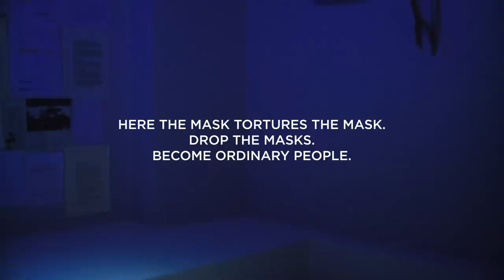Bass Astral x Igo - Bikini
The quote used in this music video is an interpretation of the original piece by Witold Gombrowicz from the play “Operetta”: "Tu maska maskę dręczy! Zrzućcie maski! Zwykłymi stańcie się ludźmi!”

- Bass Astral x Igo Orchestra project

- Listen in Spotify, Apple, Tidal, Deezer and more

👍Please give us thumb up and share the video with your friends. Thank you for your support!

Igor Walaszek Filip Jarzęcki

Production: Igor Walaszek, Kuba Tracz
Orchestration: Jan Stokłosa
Mix and mastering: Michał Eprom

Band manager
Patryk Glinka

Script and directing
Grajper

Piotr Uznański

Production house
Graffiti

Producer
Klaudia Ptaszyńska

Production manager
Sofia Karolina Jakubowska

Production coordinator
Zosia Hussakowska

Editor
Kuba Tomaszewicz

1st AD
Wiktor Mentlewicz

Casting
Ewa Hornich

Choreographer
Helena Ganjalyan

Set design
Ewelina Maria Rosłaniec / Ładne rzeczy

Props manager
Tomasz Jaremko
Dominik Dąbrowski

Costumes & styling
Charlotte Tomaszewska

Make-up
Ewa Drobiec

Hair styling
Grażyna Jakubczak

Set manager
Piotr Karolak / Lewar

Stagehand
ArunaFilm
Damian Laskus
Maciej Hussejn
Mariusz Kowalski

Steadicam
Mateusz Wasążnik
Steadicam Asistant
Fryderyk Ślęzak

Gaffer
Łukasz Carek
Sparks
Robert Carek
Daniel Łukowski
Łukasz Komisarczyk
Dariusz Mendrzycki

Light
Luks Film

Camera
Panavision Polska

Focus puller
Paweł Żelazko

Camera Assistant
Piotr Kozłowski

Video Assistant
Olaf Siłka

Grip
Robert Szymański
Tomasz Grzywacz

Set design assistant
Olga Mazur
Nina Wasyluk

Costumes Assistant
Anna Sakowicz
Basia Julia Miernik
Sebastian Szararta

Make-up Assistant
Marta Kozioł
Kamila Cifnic
Olga Kniezva- Shykova
Stanislav Sirchenko
Kasia Bielińska
Ali Kosajan Kożbielska

Stunt Coordinators
Stunt Service - Kaskaderzy Filmowi
Paweł Jabłoński
Sławek Kurek

Pirotechnics
Fabian Stępiak

Colorist
Dominik Deras

Post production
Xantus Studio
Post producent
Alicja Kozińska
Online
Nikodem Janicki

Stock Footage
A/V Geeks,
Getty Images

Medic
Szymon Borys

Agregat
Sławomir Gula
Toilets
Darek Grodzki

Catering
Lena Bersz
EkoCatering

Transport
Albert Ostrowski
Danuta Dobroczyńska
Formuła - Paweł Świątkiewicz

Backstage
Natalia Adach
Bonder&Skweres
Wiktor Malinowski

Cast
Szymon Mysłakowski
Milton Vincente
Marta Wieczorek
Jakub Bilski

Special thanks to:
Xantus Studio Magda Garska
WFDiF
Panavision
Luks Film
Grzegorz Jaworski
Łódzkie Centrum Filmowe
Etno Bazar
Biżuteria YES
Aliganza Fashion Agency
Agnieszka Osipa
Aleksandra Kucharczyk
Rafał Piotrak
Maciej Zień
Maja Kluczyńska
Monika Smolicz
Rebel Models
Rad-Pol
Stylowe Wnętrze Opal
Antik Bazar
Rekwizytornia Praga
LOGO Michał Świątkiewicz zabezpieczenie lokacji
Katarzyna Wąs
Piotr Karniewicz - KODAK Polska
LoColletive
Mikołaj Popławski
Zuzanna Żywicka
Pałac Radziwiłłów w Nieborowie Beata Stępień
Palmiarnia Ogrodu Botanicznego w Łodzi Łukasz Jachimowski
A/V Geeks & Skip Elsheimer
Getty Images Leszek Kowaluk
Marta Wiśniewska